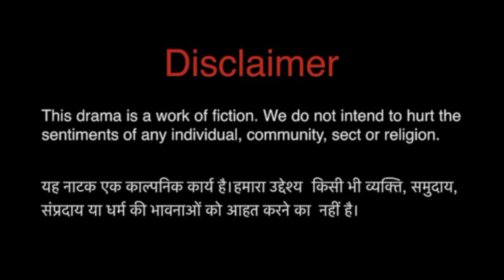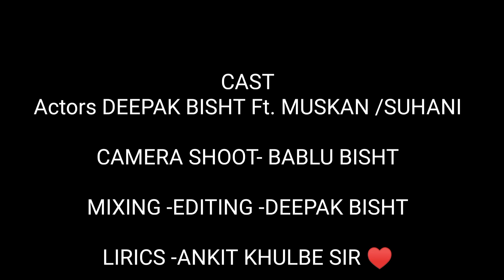Genda Phool (Pahadi Version)| Cover video| Deepak Bisht l god uk official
Genda Phool (Kumauni Version)| Cover video| Deepak Bisht | Ankit khulbe | god uk |

About this video - The singers of this video are Ankit khulbe and mansi khulbe. This video is on the culture of Uttarakhand. And in this video we have told that we are not a Kumaoni or Garhwali. We are a hill. Being a hill is the pride of Uttarakhand.

(इस विडियो के गायक Ankit khulbe और mansi khulbe है। यह वीडियो उत्तराखण्ड की संस्कृति पर है। और इस विडियो में हमने यह बताया है। की हम कुमाऊनी या गढ़वाली नहीं । बल्कि हम लोग पहाड़ी है। पहाड़ी होना उत्तराखण्ड की शान है।)

QUERIES SOLVED:

1 Genda phool pahari version
2 Genda phool kumauni version
3 Genda phool pahadi version
4 Genda phool Deepak bisht
5 Genda phool Bhadsha & Jacqueline Fernandez
6 Genda phool - PRIYANKA MEHER AND RONGPAZ

Kumaoni version Genda Phool Original Credits:

Singer - Ankit Khulbe & Mansi Khulbe

Recorded , Mix & mastered - Pokharyotic Studios Haldwani ( Saurav Pokhariya )

Actor - Ankit Khulbe ( Insta - @akki_Khulbe )

  spical credit Sony Music India:

Song : Genda Phool (Pahadi Version)
 Artist : Badshah, Priyanka Meher & Rongpaz Starring : Badshah , Jacqueline Fernandez , Priyanka Meher & Rongpaz
 Lyrics : Badshah (Rap) , Rongpaz ( Pahadi)
 Music : Badshah Music Arrangements : Aditya Dev Video : Vivek Vision Director : Mohit Silswal DOP : Vivek Pal Dresses : Aishwarya Bailwal
 Edit - Rongpaz Label : Sony Music India